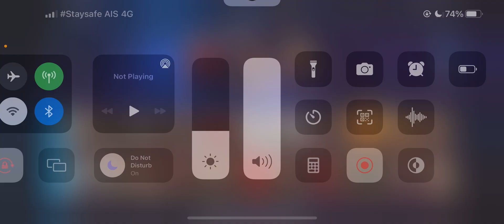Electro เก่งกว่า LOKI ใน Dispatch mission !!!